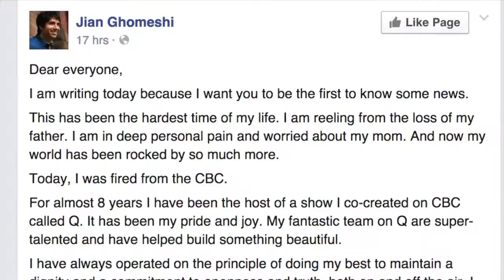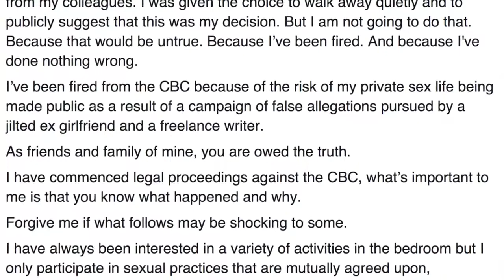Ghomeshi trial: What you need to know